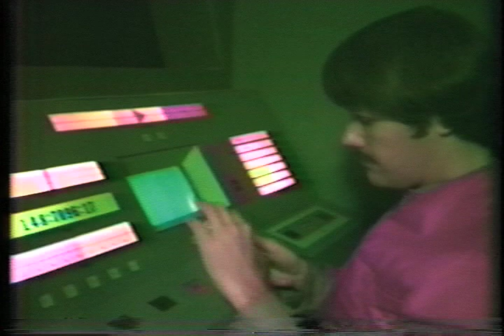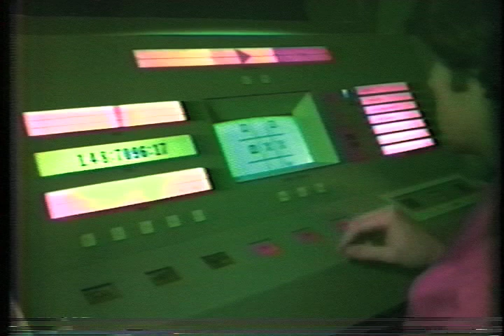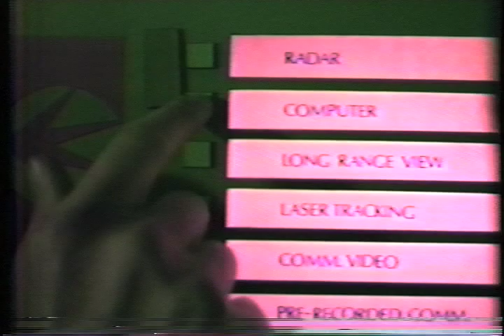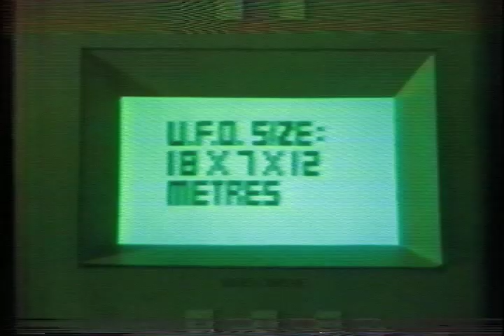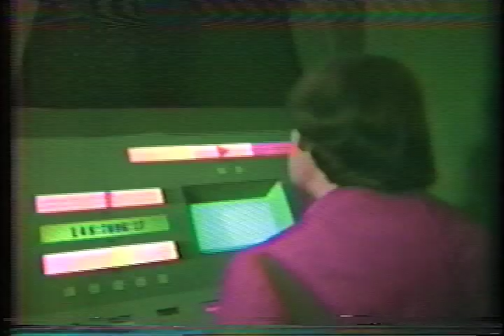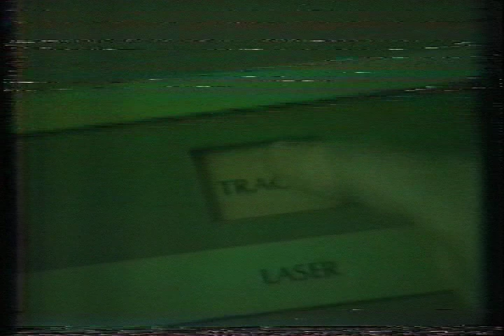The Voyage of Lone Star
This is a Sci Fi short I made in the late 1970s. Special effects were all done without a computer. The computer display on the ship's control panel came from a video game console.